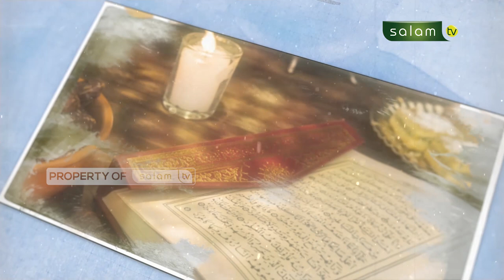Keutamaan Berpuasa di Bulan Ramadhan - Ustadz Dr. Sofyan Sinaga,M.Pd.I